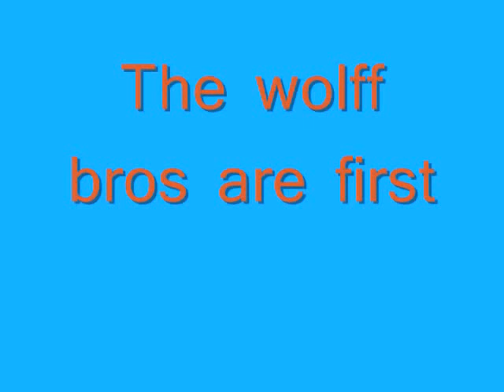the wolff bros vs the sprouse bros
whos better bros the sprouse or wolff